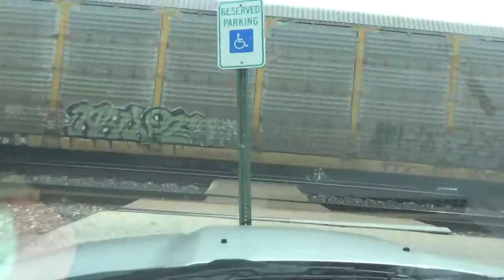#6480 CSX Q216-08 Loaded Autorack train also with my Dad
CSX Q216-08 Loaded Autorack train is heading eastbound on track 1.